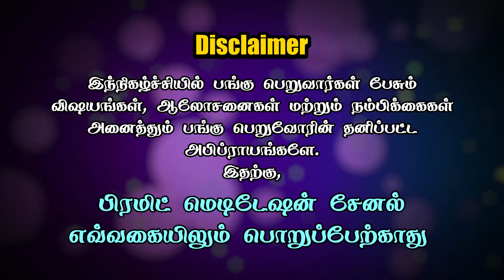The Alchemist Book Explained In Tamil || Part 02 || Sunitha || PMC Tamil